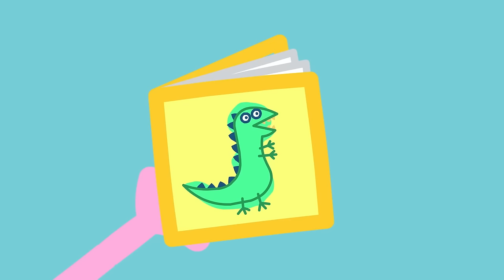The Pancake Restaurant 🥞 | Peppa Pig Tales Full Episodes